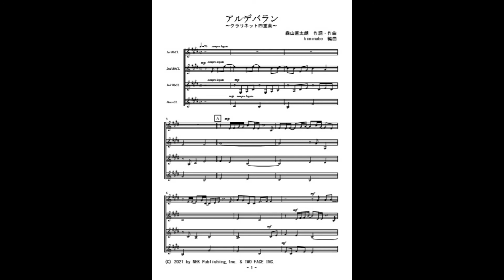アルデバラン（クラリネット四重奏）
NHK朝ドラ「カムカムエヴリバディ」主題歌「アルデバラン」のクラリネット四重奏（参考音源）です。楽譜はこちら。